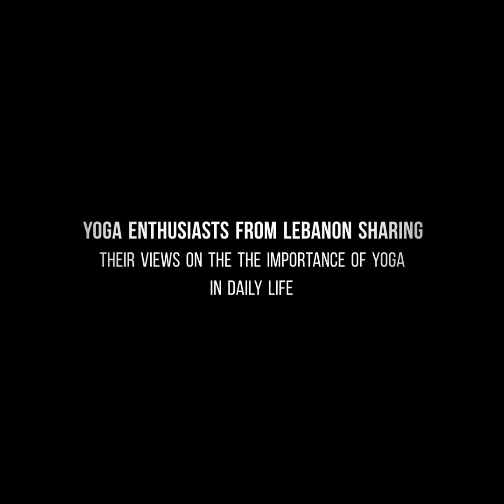Yoga Enthusiasts in Lebanon sharing their thoughts on Yoga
On the occasion of International Day of Yoga, 2020, Yoga enthusiasts in Lebanon share their thoughts on Yoga and its importance in daily life.